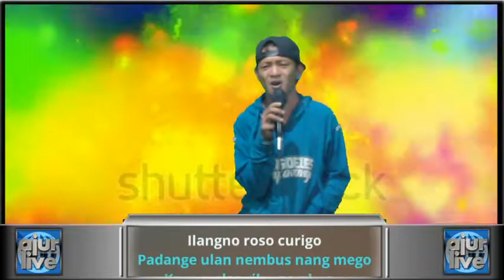COVER GELEM NERIMO DEMY AJURLIVE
kARAOKE AJURLIVE STUDIO
-Buat teman teman yang ingin membuat video karaoke murah meriah, Kami akan tampilkan video anda melalui channel ajurlive (channel 54 yudi's vision)